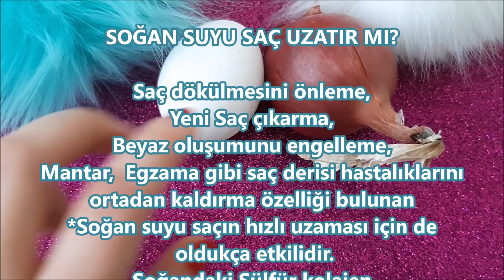SaçÇıkartanTarif 1 KEREDE BİLE FARK EDECEKSİNİZ ,BU KARIŞIM SAÇ ÇIKARIYOR,BEYAZLARI DURDURUYOR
Bu karışım beyaz saçlarınızın eski haline dönmesini sağlarken, saç dökülmesine son veriyor, çok daha canlı parlak ve uzun sağlıklı saçlara kavuşmanızı sağlıyor.
Saç çıkartan bu tarifle ,kepek,kaşıntı gibi saç ve saç derisi sorunlarını da çözüyorsunuz. En hızlı şekilde nasıl saç uzatırım diye düşünüyorsanız, saç dökülmesinden ince sağlıksız cılız saçlardan sıkılmış iseniz  bu video tam size göre.
Herkesin evindeki doğal malzemelerle hazırlayabileceği bu ev yapımı saç bakım kürü ile siz de saç dökülmesi ni durdurup, gür canlara kavuşun
GEREKLİ MALZEMELER:
Haftada 2 kere uygulama yaparsanız çok kısa sürede etkili sonuç alırsınız, güzel sonuçlarınızı, güzel yorumlarınızı bekliyorum,hepinize sevgiler.
NOT
Kanalımda , pratik bilgi ler, Diy kendin yap çalışmaları, saç modelleri , saç bakımı , doğal maske , doğal krem , ev yapımı tedaviler, ve kişisel bakım videoları hazırlıyorum. Kişisel bakım videoları ,asla tedavi amaçlı değildir!!!.UYGULAMALARDA her cilt tipi için önce kulak yanında test ederek  uygulanmalı.!!

Bu Video ları İzleyerek Evde Keyifli Zaman Geçirip ,Boş Vaktinizi Verimli ve Faydalı Bir Şekilde Geçirmek İstiyorsanız Siz de Kanalımı Takip Edebilirsiniz. Güzel Yorumlarınız İçin Teşekkürler .İyi Eğlenceler.